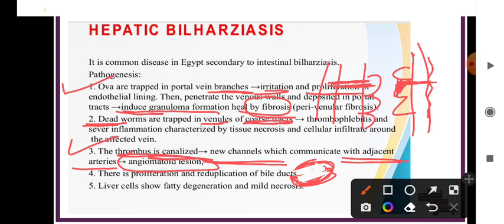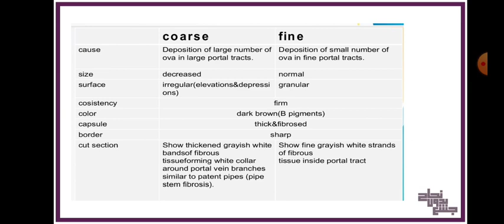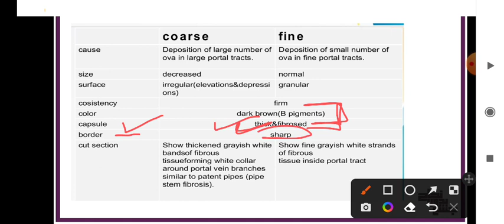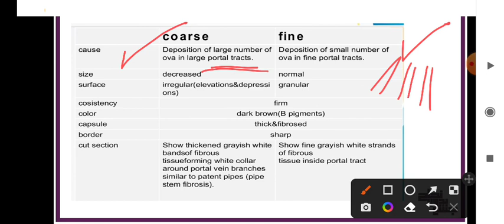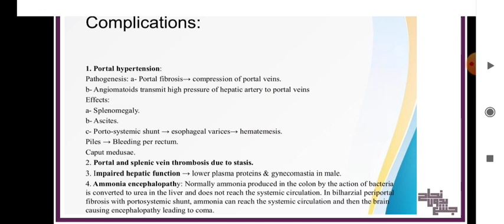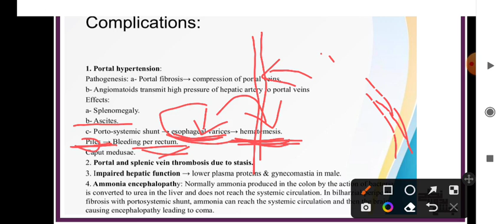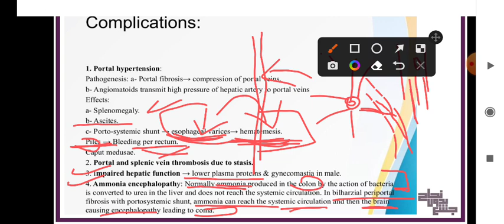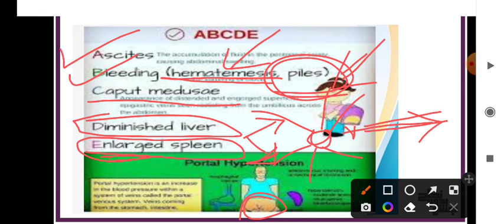Extra of L9, Granuloma (Bilhariziasis), Pathology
لو عندك سؤال او استفسار ابعت علي رسائل البيدج 👇🏻